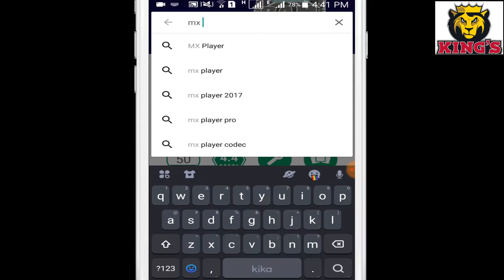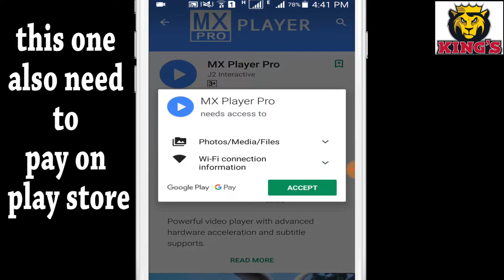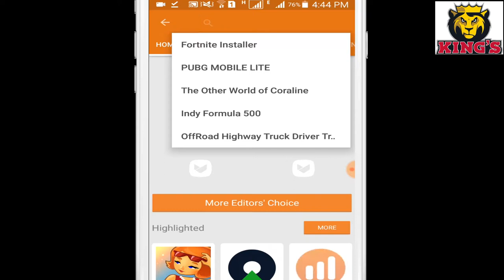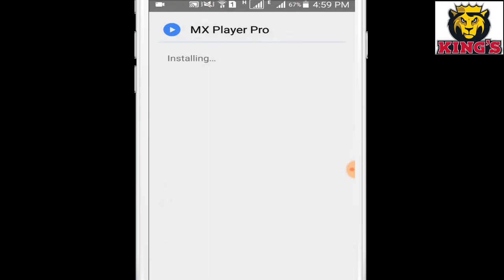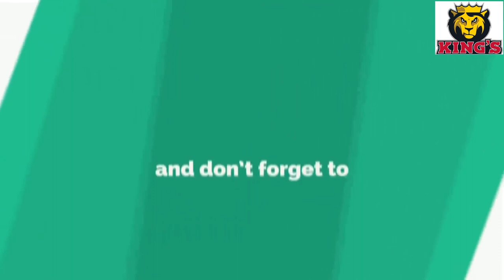HOW TO GET Any APPS FOR ANDROID 2021 (NO ROOT) GET ANY ANDROID GAME